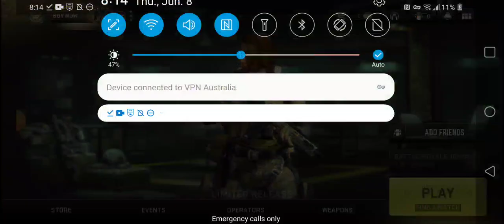Warzone Mobile Multiplayer Mode | No Commentery | Walkthrough | 2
a link to my sisters channel